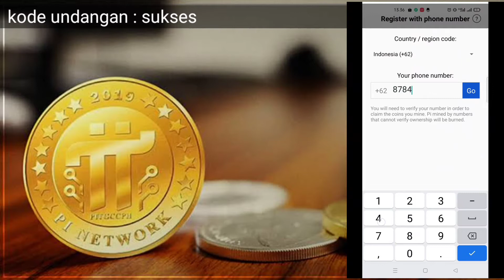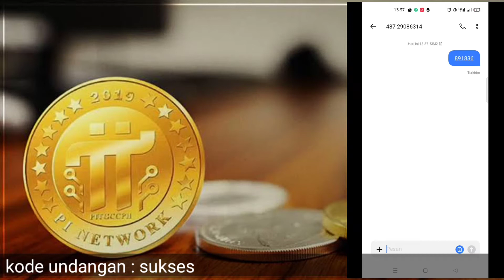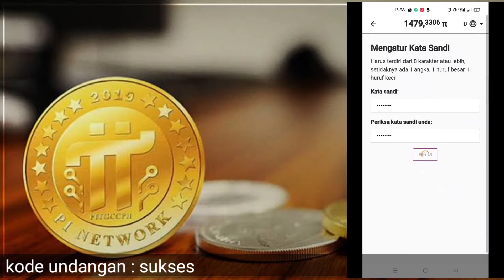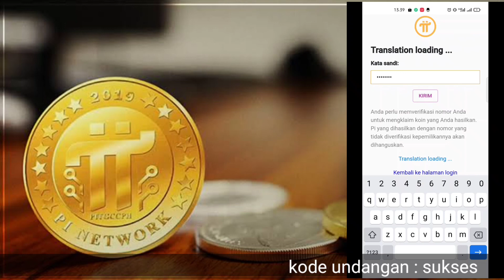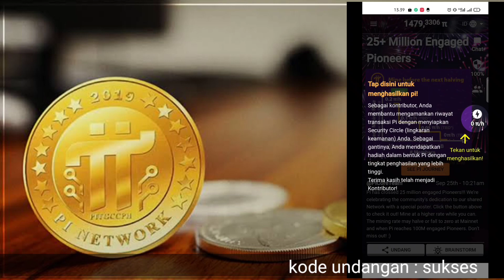lupa password/sandi masuk di Pi NETWORK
Anda ingin *sukses* di PI NETWORK masukkan kode undangan : sukses
Kita akan *sukses* sama sama
Klik di bawah👇👇

*Pengetahuan*
Luar biasa! Koin Pi dipaksa oleh bursa berjangka, 1pi setinggi 3411 dolar AS, setara dengan 221,98 juta yuan! Kesempatan sahabat pi untuk meraih kekayaan dan kebebasan di akhir tahun telah tiba!
HARAP COBA BACA INI DAN PAHAMI APA YANG KAMI KATAKAN
Hari ini, pi diperkuat oleh bursa berjangka, melonjak ke 3.516 dolar AS pada pembukaan, dan kemudian perlahan-lahan jatuh kembali ke 3.411 dolar AS. Setara dengan RMB 221,98 juta, volume perdagangan terus meningkat.
Dapat dikatakan bahwa masa depan sangat membengkak, apalagi mainnet di ujung pi, tidak ada masalah menembus $ 1.000, semua orang bisa yakin, lihat akhir di akhir tahun, kita kaya Di atas tuyere. Namun, proyek Pi Network masih dalam tahap distribusi dan bimbingan. Meski banyak orang yang seenaknya meneriakkan harga, pencatatan bursa di masa depan pasti akan menyebabkan segala jenis modal masuk ke pasar.

Saya masih ingin mengingatkan investor dan pengguna Pi untuk berhati-hati tentang langganan berjangka Pi dan transaksi pasar sekunder di berbagai bursa. Setiap berita tunduk pada pemberitahuan resmi. Sebelum Pi secara resmi diluncurkan di mainnet, pengguna masih aman untuk menambang, dan cara terbaik untuk mengalaminya adalah menyenangkan.

Tidak peduli bagaimana pihak proyek membuat pengumuman di situs web resmi, banyak teman Pi masih sangat prihatin dengan kinerja berjangka Pi di bursa kecil atau kinerja Pi palsu. Bahkan ada teman Pi yang masih terlibat. Tentu saja, ini masalah pilihan bebas. Kita semua berharap untuk melihat harga koin Pi di masa depan cukup besar, semua orang menghasilkan banyak uang, tetapi lihatlah bahwa ada beberapa orang dalam grup yang mempromosikan puluhan ribu orang, memegang lebih dari 1 juta koin, saat ini , semuanya, Xiaobai sangat saya khawatir bahwa di masa depan para pemain besar ini akan memasuki pasar dan secara serius menurunkan harga Pi.

Apakah itu benar-benar? Menurut analisis data, saat ini kami memiliki 23 juta+ anggota aktif dan setidaknya 30 juta+ pada akhir tahun Pi berteman dengan kurang dari 1.000 akun Pi untuk sebagian besar, setidaknya 17 juta atau lebih; 1.000 hingga 2.000 dapat menghasilkan 3 juta hingga 4 juta teman Pi; 2000 hingga 3000 Pi dapat mencapai sekitar 2 juta; 3.000 hingga 5.000 kurang dari satu juta orang; Lebih dari 5.000 adalah ratusan ribu; Bahkan jika Pi secara paksa terdaftar di bursa, kebanyakan teman pi sekarang setuju bahwa itu adalah 100 dolar, kecuali untuk beberapa pemula yang ingin segera menyadari bahwa mereka mungkin menjual beberapa dari mereka.

Terus terang, semua daun bawang yang dijual seharga 100 dolar adalah daun bawang. Lagi pula, ada satu di luar bursa. Ekosistem besar mendukung harga! Oleh karena itu, data transaksi TPL merupakan indikator yang kuat. Jika Pi terdaftar di bursa tertentu di masa mendatang, harga daftar awal dapat melebihi $100. Dalam ekosistem saat ini, semakin mudah untuk melihat bahwa perusahaan besar dan institusi berkualitas tinggi perlahan memasuki jaringan Pi. Jadi dalam jangka panjang, saat produksi menurun atau berhenti, nilai Pi akan menjadi langka. Ekosistem akan menarik lebih banyak pengguna, dan harga Pi akan berlipat ganda dari $100. Sekarang berjangka adalah 1pi4228 yuan. Bisa dibayangkan bahwa setelah jaringan utama, gelombang yang lebih besar akan dimulai, dan modal akan masuk ke pi, yang akan membuatharga pi naik dengan cepat. Anda dapat memilih untuk mencairkan uang. Ingat, itu tidak semua terwujud, tetapi sebagian kecil, mari kita bertemu mainnet di akhir tahun!